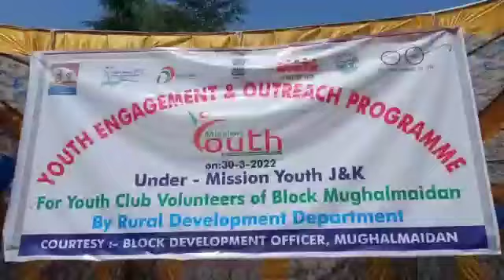DD Kishtwar participates in the Youth Engagement and Outreach Program for YCV at block Mughal Maidan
*DDC Kishtwar participates in the Mega Youth Engagement and Outreach Programme" For Youth Club Volunteers under Mission  Youth at Mughal Maidan*

_Also listens to the grievances of people;redressed many of them onspot_

Kishtwar, March 30.

District Development Commissioner Kishtwar, Ashok Sharma today participated in the Mega outreach and engagement programme for Block Youth Club Volunteers conducted under Mission Youth here at TRC Mughal Maidan.

The programme was organised by Department of Rural Development & Panchayati Raj under the close management  of BDO Inderwal/Mughal Maidan Tasleem Wani.

Programme started with Nasha Mukht, Swachh Bharat and Beti Bachao Beti Padhao rally from BDO office Mughal Maidan and culminated at TRC Mughal Maidan.

All of the youth oriented schemes were displayed on banners for the youth club volunteers and more than thousand pamplets related to various govt schemes were distributed among youth club volunteers and few youth volunteers were felicitated with trophies for their active role in Panchayats.

Colonel, Vinod Rawat (CRPF),Tehsildar Mughal Maidan Nayeem Iqbal Sheikh,Assistant professor, Dr Jamshed  of GDC Chatroo were the main motivational speaker on the occasion who threw light on various employment generation schemes meant for youths.

Besides 4 participants from Youth Clubs also spoke on the occasion on different topics.

Swatch Bharat and Nasha Mukht pledges were also administered to all the volunteers and officers by Tehsildar Mughal Maidan in presence of Chief guest.

Speaking on the occasion, the DDC Kishtwar  urged the unemployed youth of the district to come forward and avail benefits under various self-employment and ambitious schemes of Mission Youth.

The DDC said that the aim of conducting the programme is to provide awareness and motivate the unemployed youth of the district to get benefitted under various employment generating schemes of the Government.

During the programme,  one on one interaction of DDC with youth club volunteers was held wherein Youth club Volunteers  shared their experiences and suggestions.

On the occasion,the Youths and the PRIs also highlighted various grievnaces of local nature.

DDC Kishtwar listened to their grievances and  resolved many of them on the spot besides various directions were passed to concerned officers.

Finally, BDO Mughal Maidan, Tasleem Javaid Wani  presented  vote of thanks and programme came to conclusion.

Among others who remained present on the occasion were SDM Chatroo Inderjeet Singh Parihar,Major Ankur from Indian Army, Tehsildars Mughal Maidan Nayiem Iqbal Sheikh,Principal HSS Mughal Maidan,Sub inspector Ankush Kumar, PRIs and various
Social activists.